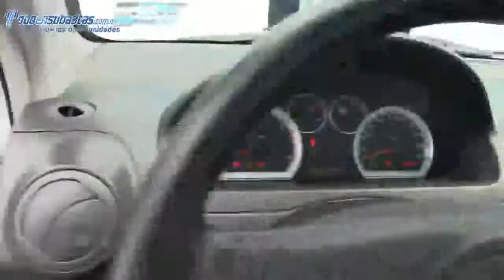Chevrolet / Aveo / 2013